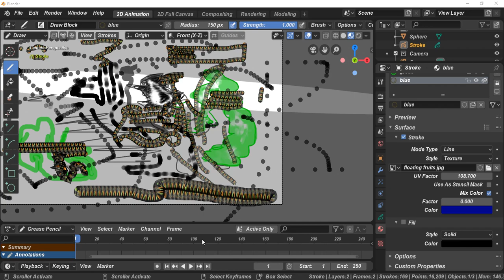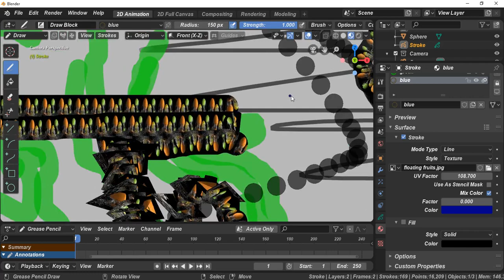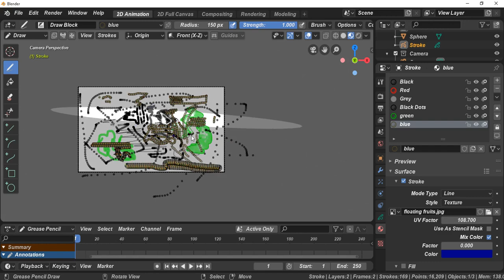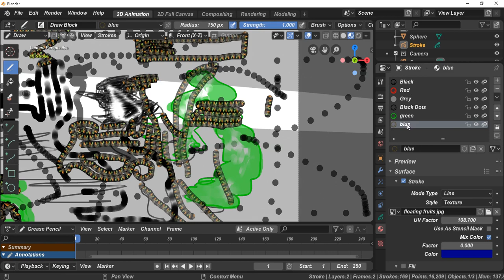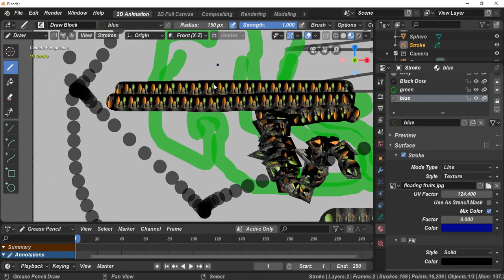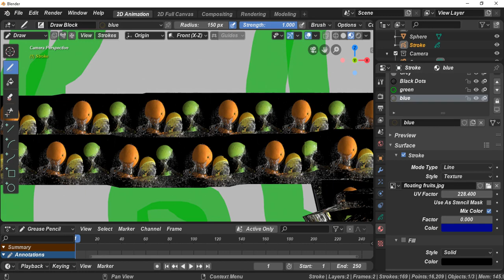Grease Pencil : Texture sur le tracé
Dans cette courte vidéo je vous montre un truc assez marrant du grease pencil de Blender qui permet de mettre des textures sur le tracé du Grease Pencil.